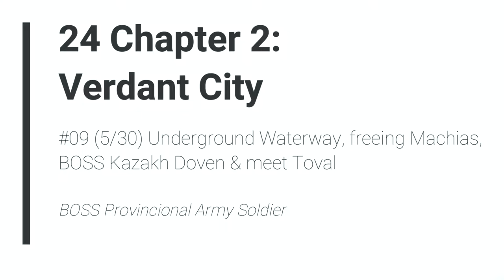LoH Trails of Cold Steel - 24 Ch2 #9 (5/30) U.Waterway, free Machias, BOSS Kazakh Doven & meet Toval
The Legend of Heroes: Trails of Cold Steel 1 - 24 Ch 2 #09 (5/30) Underground Waterway, freeing Machias, BOSS Kazakh Doven & meet Toval

BOSS Provincional Army Soldier

2013/2017 Nihon Falcom